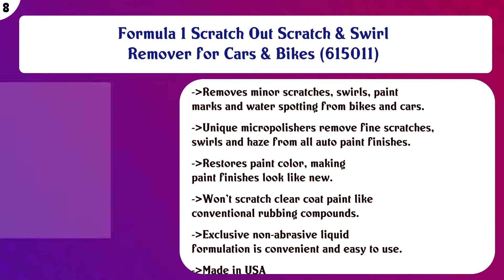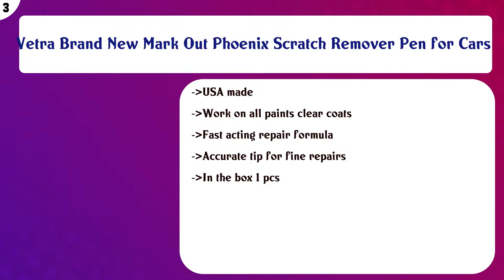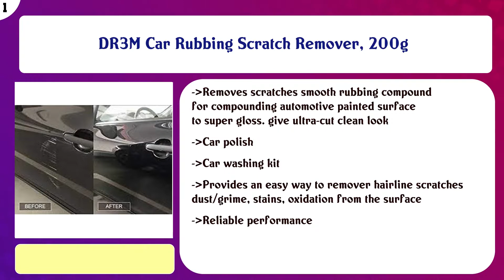Top 10 Insect, Sap & Tar Spot Removers to buy in India 2021 | Price & Review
Top 10 Insect Sap Tar Spot Removers to buy in India

Find the links below to buy these products:

List of top Insect Sap Tar Spot Removers:
DR3M Car & Bike Scratch Remover, use All Colours (Not for Dent & Deep Scratches) +AAA 30gm EXTRA401

DR3M Car & Bike Scratch Remover, use All Colours (Not for Dent & Deep Scratches) +AAA 30gm EXTRA402

Formula 1 Scratch Out Scratch & Swirl Remover for Cars & Bikes (615011)

INDOPOWER CAR Scratch Remover 100 gm

Sevendi Automobile Car Styling Covers Damage Repair Removal Tool Safety Kit Car Dent Puller Removal Tool with ...

DR3M Car & Bike Scratch Remover,use All Colours (Not for Dent & Deep Scratches) +AAA 200gms extra861

3M Formula 1 Scratch Out Remover Liquid for Car (207 ml)

Vetra Brand New Mark Out Phoenix Scratch Remover Pen for Cars

Motofier Phoenix1 Mark-Out Scratch Remover Pen Universal For All Cars

DR3M Car Rubbing Scratch Remover, 200g

Content of this Video:
10 best products to buy Insect Sap Tar Spot Removers India

Top rated Insect Sap Tar Spot Removers in India